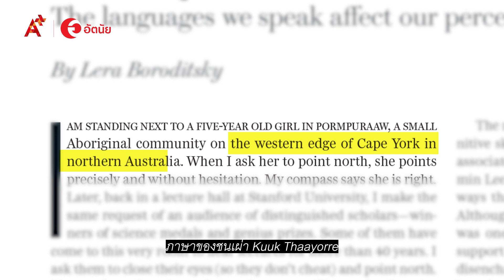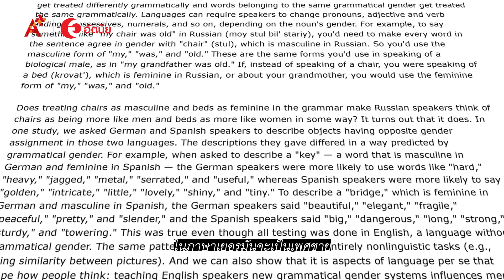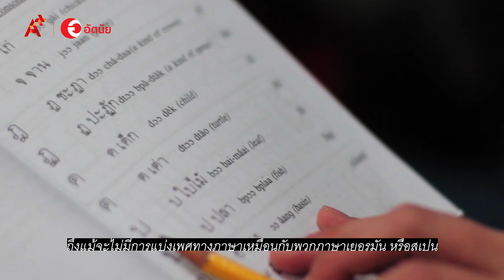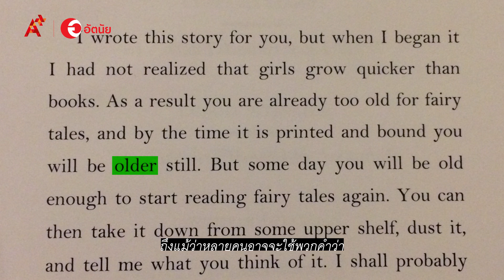เชื่อไหมว่าภาษากำหนดความคิดเราได้ : The Storyline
เคยได้ยินประโยคนี้ไหม ?
 “ถ้าอยากเปิดโลกกว้าง ให้เรียนภาษาเพิ่ม” เพราะการเรียนภาษานอกจากจะทำให้เราสามารถสื่อสารได้แล้ว ยังทำให้เราเข้าใจวัฒนธรรม และแนวความคิดของชาตินั้นๆ ตัวอย่างอย่างเช่น ใน Ted Talk ของคุณ Lera Boroditsky เธอเองก็ได้พูดถึงประเด็นนี้ พร้อมตั้งคำถามว่า  “How Language Shapes The Way We Think?  ภาษากำหนดความคิดของเราได้อย่างไร? ซึ่งตรงนี้มีหลายประเด็นน่าหยิบยกมาคุย วันนี้เราจะมาสรุปให้ฟังกับ อัตนัย The Storyline
ติดตามช่องทางอื่น ๆ ของอัตนัยต่อได้ที่